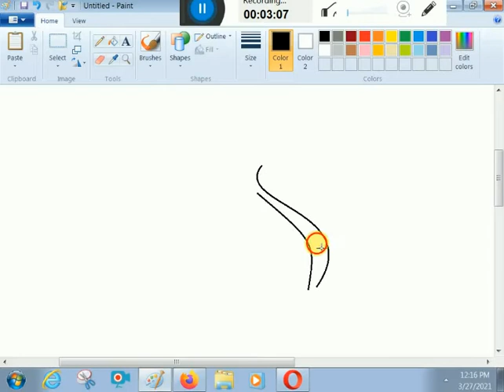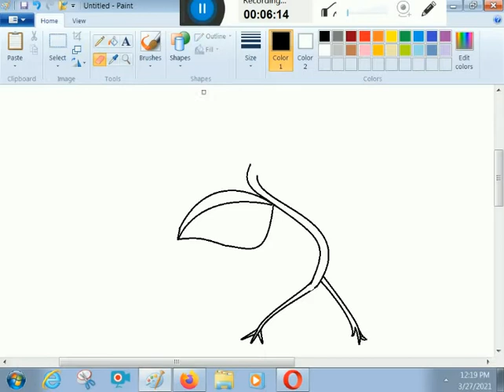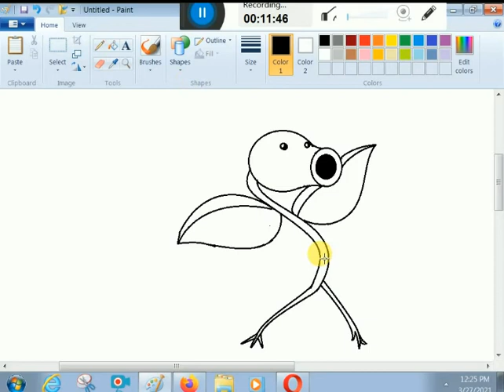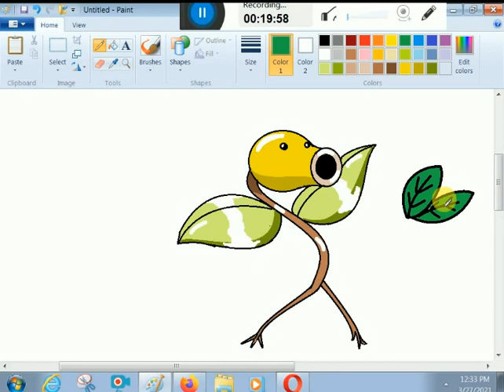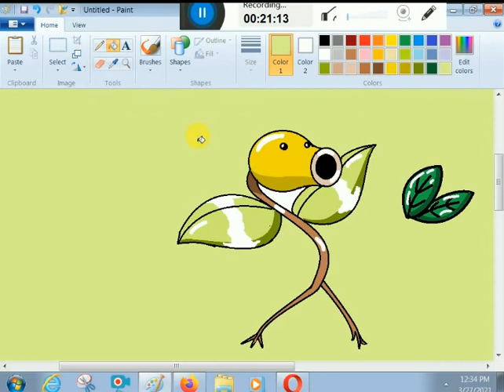HOW TO DRAW The Pokemon BELL SPROUT In Ms Paint BY K. M. T. ARTS.